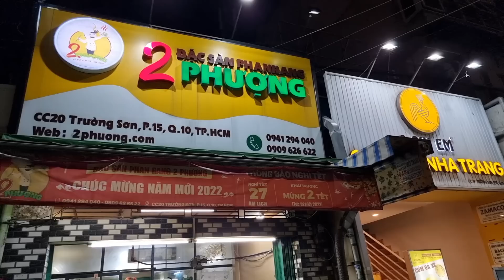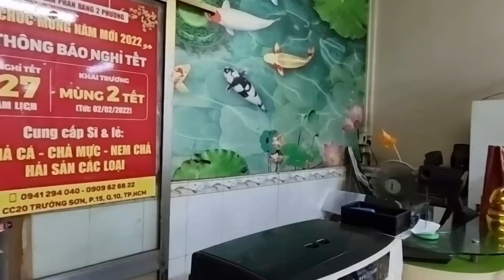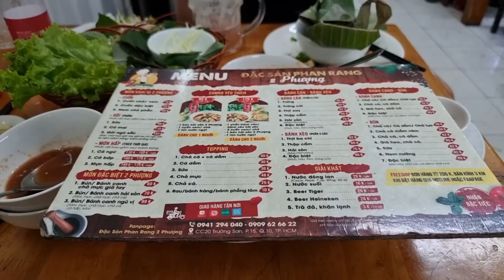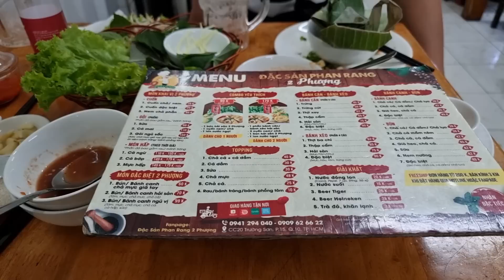Sài Gòn quận 10: Thơm ngon BÁNH CANH CHẢ CÁ 2 Phượng, Bánh căn hải sản nước chấm đậm đà - Vui vẻ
Quán 2 Phượng, đặc sản Phan Rang
7 giờ sáng tới 9 giờ tối
Địa chỉ: CC20 Trường Sơn, quận 10

1. Tổng hợp 15 tiệm hủ tiếu mì ngon của người Hoa quận 1, 5, 6, 10, 11 (Phần 1)

2. Tổng hợp 10 tiệm hủ tiếu mì ngon của người Hoa quận 1, 5, 6,

3. Tổng hợp 15 tiệm hủ tiếu mì ngon của người Hoa quận 1, 5, 6, 10, 11 (Phần 3)

4. 5 tiệm MÌ VỊT TIỀM ngon ở Sài Gòn mình đã ăn năm 2019 - Clip tổng hợp

5. Các tiệm HỦ TIẾU SATẾ NAI ngon ở Sài Gòn mình đã ăn năm 2019 - Clip tổng hợp

6. Tổng hợp 3 tiệm Hủ tiếu mì đậm chất Không gian và Ký ức Sài Gòn - Chợ Lớn xưa

8. Tổng hợp 5 tiệm CƠM GÀ nổi tiếng các quận 3, 5, 6, 11: Ngon nhưng giá cao

9. Tổng hợp những tiệm BÚN BÒ HUẾ ngon nhất Sài Gòn năm 2019 mình từng ăn

10. Khu ẩm thực đường Châu Văn Liêm quận 5 và các con đường lân cận (Tổng hợp)

12. Tổng hợp 3 tiệm chè người Hoa nổi tiếng khắp khu quận 5, Chợ Lớn

14. Tổng hợp 3 tiệm BÁNH HẸ, BÁNH CỦ SẮN nổi tiếng ở quận 5, 6, 11

15. Tổng hợp 3 tiệm DIMSUM tôi ưng ý nhất ở Sài Gòn - Chợ Lớn tính tới tháng 8/2019